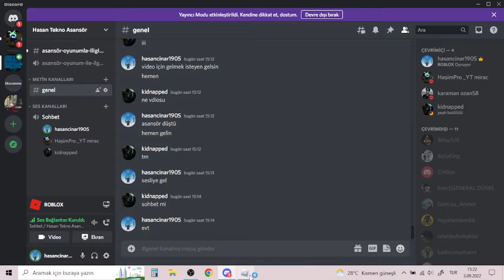Asansör oyunumuzda kaza yaşanmış !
Merhaba arkadaşlar ben Hasan bugün asansör oyunumuzda kaza yaşanmış adamın durumu ağır !